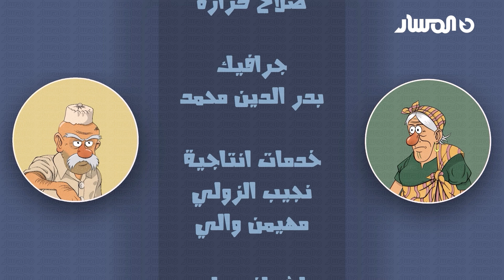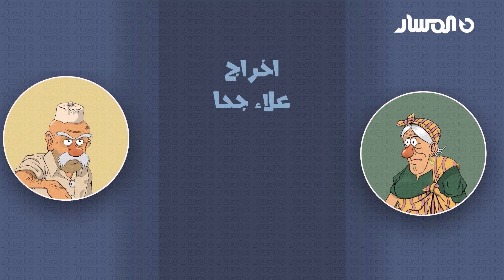بركة وبريكة | الحلقة 20 | الخوف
الان يمكنكم مشاهدة البث المباشر على الشاشة الاولى وعبر منصاتنا
رمضانا محبة 🌙 من تلفزيون المسار
التردد: عمودي SD: V 10873
أفقي HD: H 11373